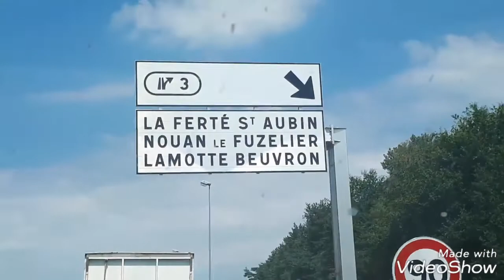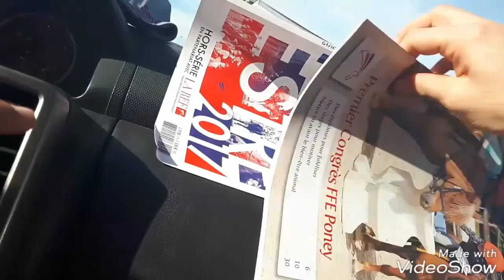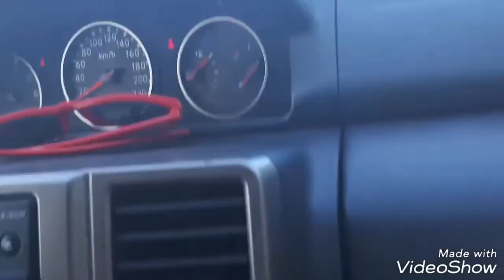VLOGMOTTE 2018 ~ Semaine poney du 6 au 9 juillet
Weekend entre potes au GOF 2018 pour les épreuve AS